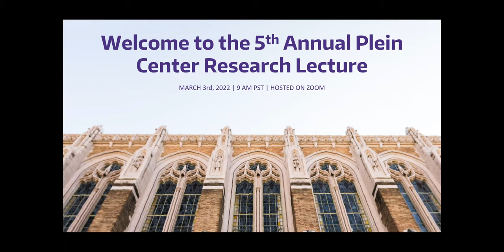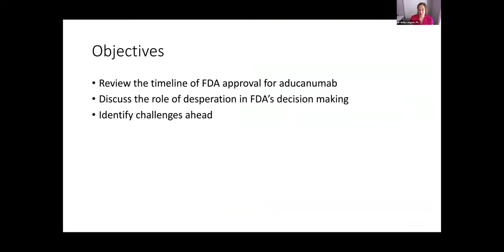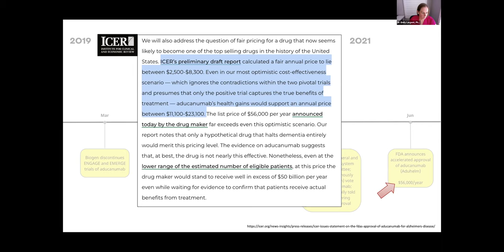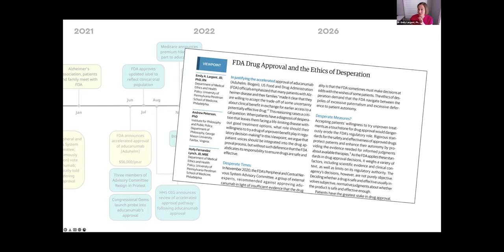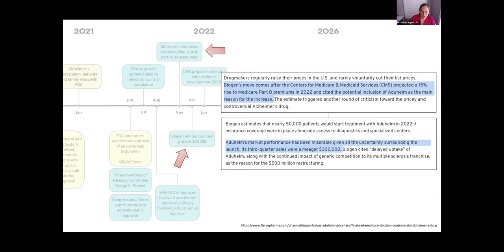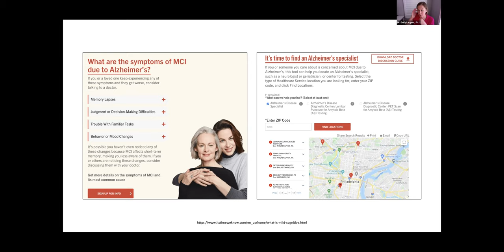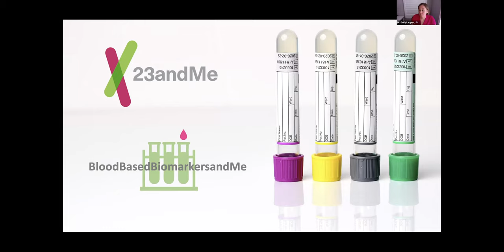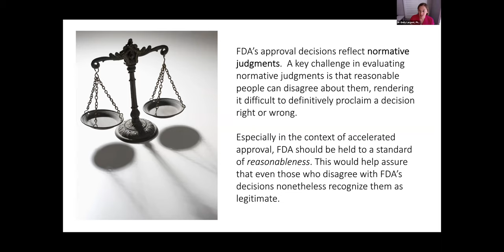2022 Plein Center Research Lecture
The 5th Annual Plein Center Research Lecture